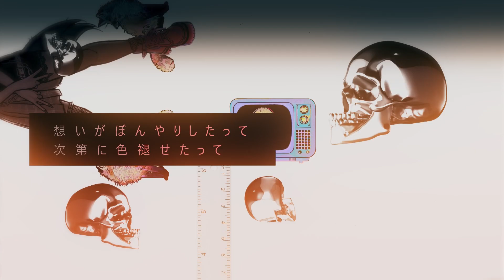【birthday】akitsu -「リバーシブル・キャンペーン／Reversible Campaign」cover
「ずっとずっときみを唄うよ」

また一つ年を取りました。いつも応援してくださってありがとうございます。
この曲もう７年前から歌いたいと思ったんですが、今までミックスや歌のこと自信がなくて・・・やっとチャレンジをしてみました。
聞いてくださってありがとうございます。

I've turned older again, thank you for always supporting me.
I've been wanting to sing this song for the past 7 years but I was never confident enough in my skills to do so, HOWEVER I FINALLY DID IT.
Thank you for listening to my cover.

Also big thanks to Nel for the beautiful artwork, to VESEN for helping me make the audio sound a hundred times better and Miuna for making the cracked video! I love you all.

■arrangement: Naoki Itai (MUSIC FOR MUSIC)

＊illustration：Nel